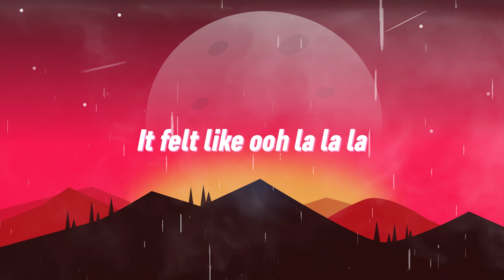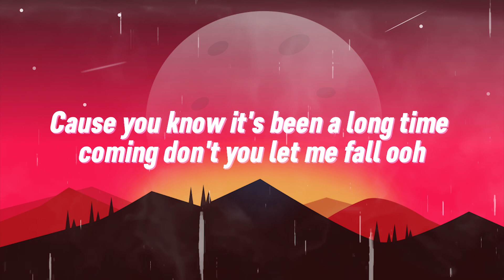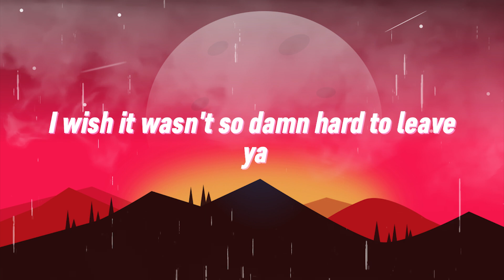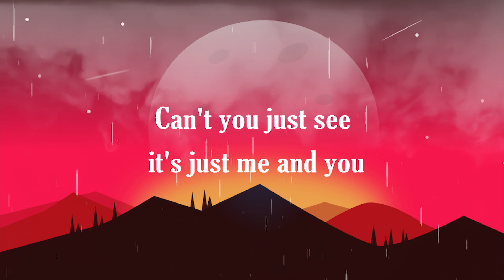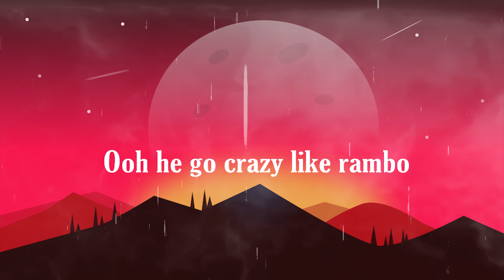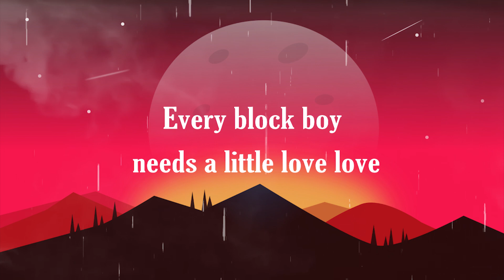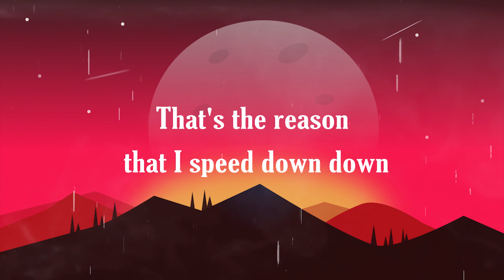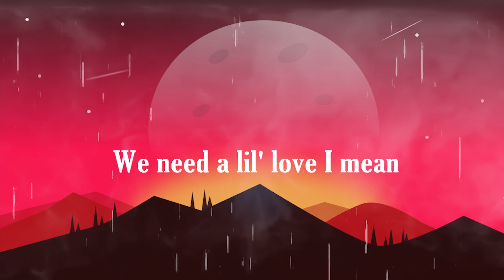Shawn Mendes, Camila Cabello - Señorita (Lyrics)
yeah noo

sapphire moonlight
we danced for hours in the sand
tequila sunrise

don’t stop